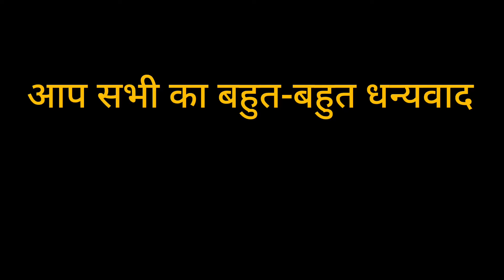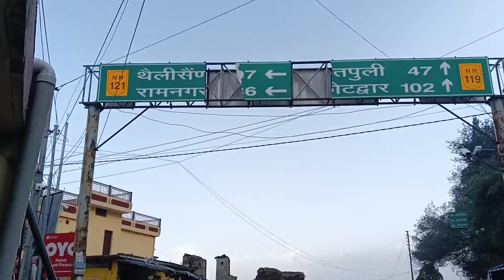आज ऐसा क्या हो गया हमारे साथ||बहुत खतरनाक आफत आ गई